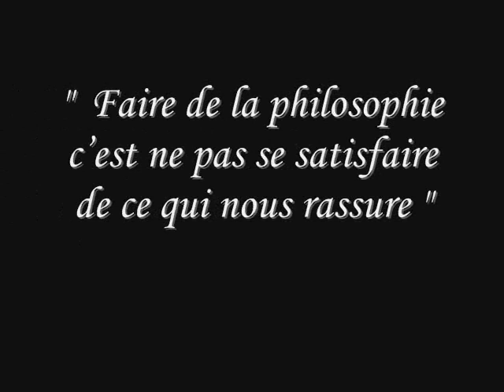Raphaël Enthoven : Clément Rosset et le Réel (00)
Citéphilo 2012 - Nouveaux chemins de la connaissance - Compte rendu sur le site du "Chêne parlant" :

Réponse de Raphaël Enthoven à quelques questions des auditeurs du grand auditorium du PbA de Lille, après l'enregistrement de l'émission.

(En remerciant Raphaël Enthoven ainsi que Gilbert Glasman de leur gracieuse autorisation à la mise en partage sur la toile de cette vidéo)

Virginie (Le Chêne parlant) - Axel.